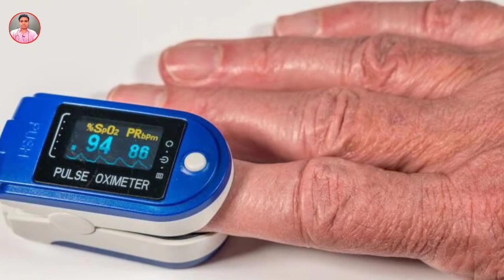शरीर में ऑक्सीजन कितना होना चाहिए (Normal Spo2 range) | Oximeter how to use | Pulse Oximeter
पल्स ऑक्सीमीटर.. कौन सा हाथ औऱ कौन सी उंगली इस्तमाल करना चाहिए. Pulse oxymeter. which finger to use, शरीर में ऑक्सीजन कितना होना चाहिए (Normal Spo2 Level) | Oximeter how to use | Pulse Oximeter Use | How to use pulse oximeter in Hindi. oximeterinhindi. PulseOximeter. Spo2.